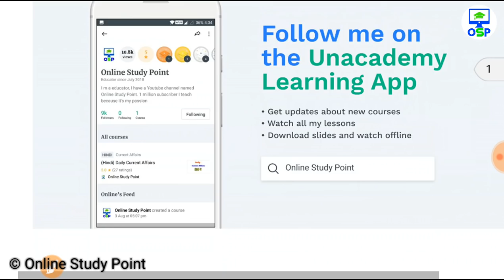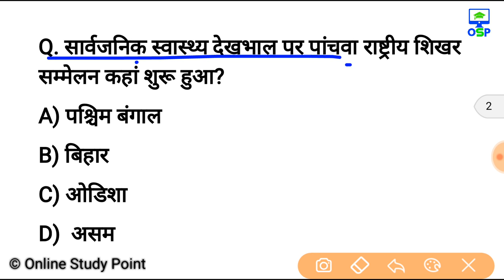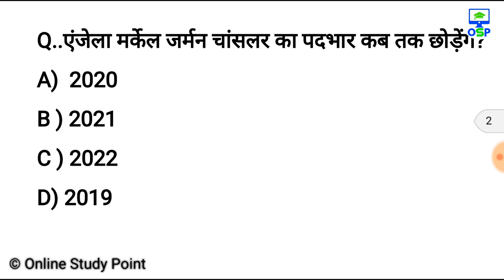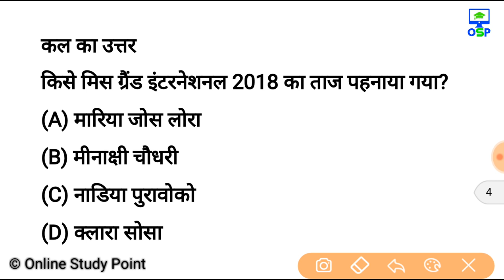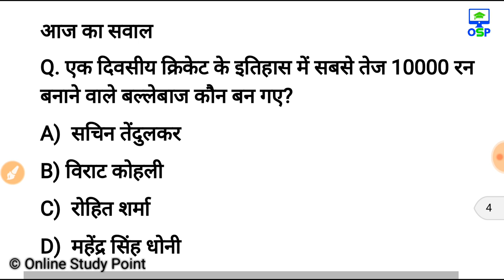31 अक्टूबर करेन्ट अफेयर्स हिंदी रट लेना | Daily Current Affairs Booster 31st October -Online study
30 mock test for railway Group D 2018